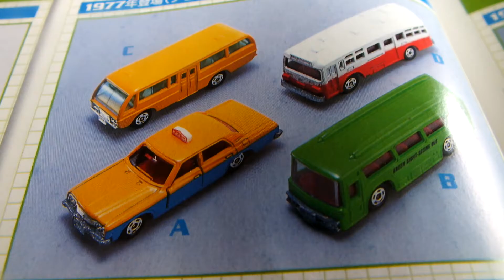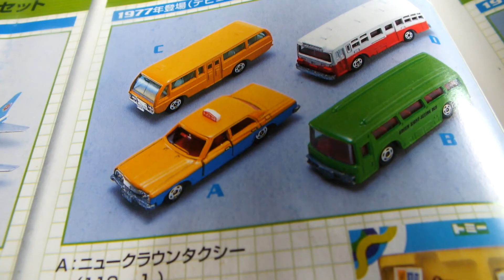スカイライン514が紹介するギフトトミカ歴史、2弾「公用車セット」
1977年に発売されました。当時価格￥960